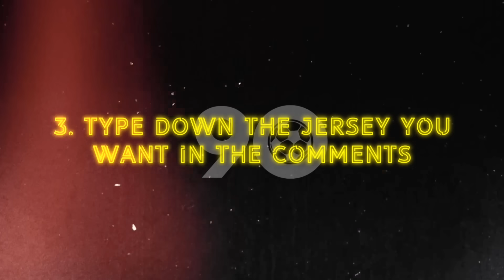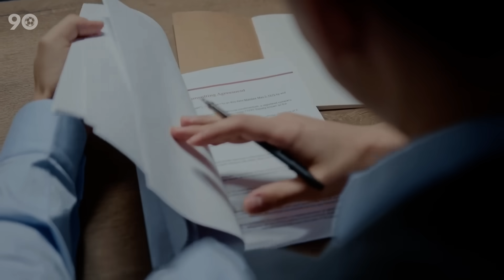Biggest Scapegoats In Football History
It hasn't been a good time for Harry Maguire lately. He used to be seen as one of England's best center-backs, but now people all around the world make fun of him. To be honest, it's kind of sad. And it looks like Gareth Southgate feels sorry for him too. He got really upset with people who were criticizing Maguire when the crowd booed and jeered at him during England's 3-1 win over Scotland. This got us wondering, who else in the world of football got that much stick?